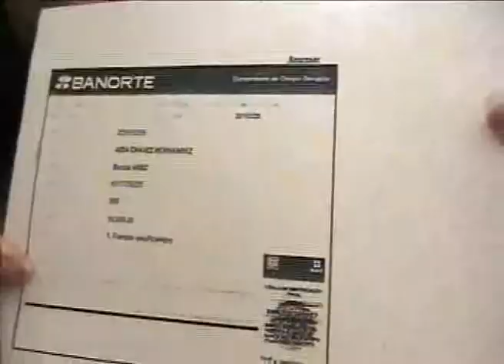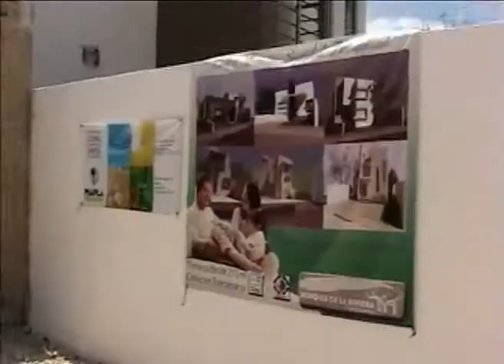Vuelven reclamos contra fraude de constructora "Integral del Caribe".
Playa del Carmen, Q. Roo.- Piden al municipio que impida que la constructora "Integral del Caribe" continúe defraudando a las personas que buscan comprar una vivienda; esto lo manifestaron 3 ciudadanos que denunciaron un fraude de alrededor de 10 millones de pesos de esta empresa contra 35 personas, al venderles casas en el fraccionamiento "Bosques de la Riviera", que nunca se terminó de construir.